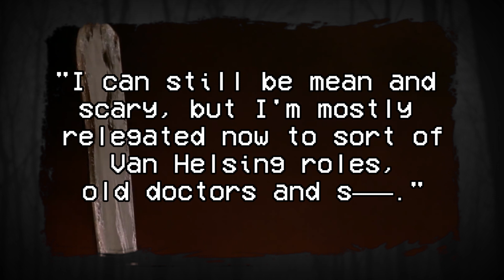This Week in Horror - October 22, 2017 - Robert Englund, Umberto Lenzi, It 2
Robert Englund says he will never play Freddy again, Uberto Lenzi passes away at age 86, and Bill Skarsgård talks about the next It film!